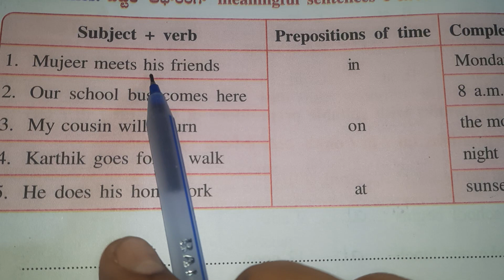Worksheet 4.8(II) Swamy Vivekananda Unit 4 Class 4